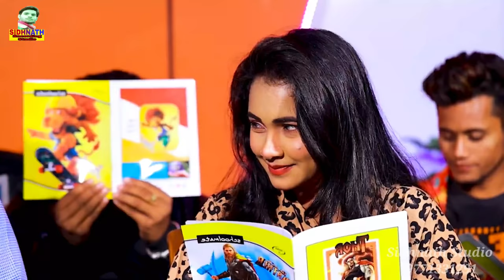VIDEO - सब दिन पढ़नी गया कॉलेजीया Kajal Bharti || Sab Din Padhani Gaya College Raja ji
Song:- Sab Din Padhani Gaya College Raja ji

सहयोगी:-आप सब